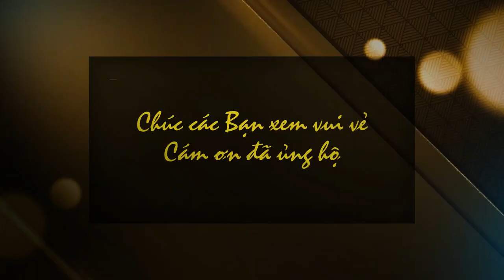Tân Cổ : NHỚ THU/Thơ: Anh Thu Tran/Lời VC&TB: Vũ Chí Thanh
Phân Cảnh Nội Dung
00:18 Intro
00:18-01:14 Nhạc
01:14-02:50 Câu 4
02:50-04:05 Câu 5
04:05-05:18 Câu 6
NHỚ THU
Thơ: Anh Thu Tran
Lời VC&TB: Vũ Chí Thanh
Nhạc
Thu buồn rơi bên song
giọt sương đêm còn đọng
Mỏi mòn ai hoài mong.
người xưa chừ lẻ bóng
Sáo theo đò sang sông
bỏ mặc xác pháo hồng
Tôi bên này mong ngóng
bồi hồi đón gió đông…
Khúc ca thu thay lòng
cung đàn xưa đã hỏng,
Ai oán câu chờ trông
tiễn em đi lấy chồng …
Vọng cổ 4
Thu sẽ ra đi mang theo
nỗi niềm luyến thương tiếc nhớ
kỷ niệm bao đêm chỉ còn
ta với lá vàng trăn trở
chừ dưới ánh trăng khuya
đứng đợi bóng thu về….
Những đêm ngắm sao
vuốt mái tóc thề….
Chín mươi ngày
thu về trên sông nước
trên chiếc lá bàng
đỏ lối thu sang.
Ta mơ màng
ngắm chiếc đò ngang
có thu bên ta
mộng vàng ướp mật
Gió muộn chiều
bẻ lá vàng rơi
mây hững hờ trôi
lãng đãng cuối chân trời…
Câu 5
Khung cảnh mộng mơ
 trở nên bừng sáng
bao tháng cùng ta
xây đắp mộng vàng….
Mấy lượt buồn vui
ta đâu nỡ bỏ mặc nàng….
Vậy mà giờ đây
nàng đành quay bước
thay dạ đổi lòng
chờ rước đông sang
Tình ta với thu
cách trở trái ngang
giấc mộng vàng
cũng bẽ bàng số phận
duyên sầu lận đận
ngoảnh mặt làm ngơ
tiễn bước em theo chồng….
Câu 6
Thu sắp đi rồi
lá bàng trở nâu
màu tím đỏ
gợi sầu bên lối cũ
Thu về làm chi
cho lá vàng hội tụ
cho ta bóng người tình
rồi  vội vã chia xa
Kỷ niệm vui buồn
đẹp bản tình ca
 rồi thu xa khuất
để nhạc lòng héo hắt
Thu về
sưởi ấm lòng ta
 thu đi héo úa
cỏ hoa nhạt màu…
 trời đất trở động
 lòng ta bâng khuâng
nhớ về  kỷ niệm
Ta với thu
ân tình ngọt lịm
 thu đi rồi
vàng võ đọng hồn ta
Giúp mình đạt 10..000sub, mình viết và hát nhiều bài hay hơn